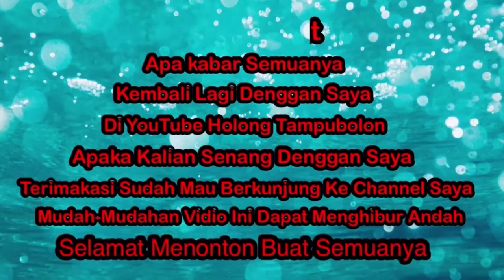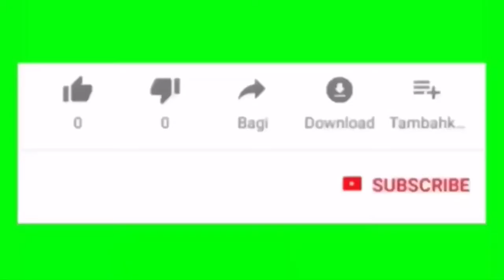mancing belut dapat terus di paret persawahan tidak bosan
Halo guys,hari ini kami mancing belut ya guys, Jangan lupa ya guys,dukung kami ya guys, LIKE ya guys,Subscribeya guys,dan komen ya guys,yang sebanyak banyaknya ya guys agar channel YOUTUBE,kami bisa megasilkan ya guys